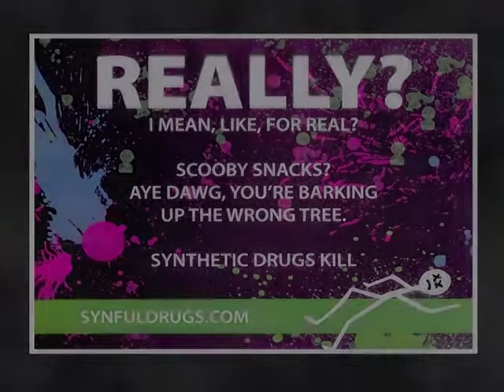Synthetic Drug Awareness- Sponsored by Murfreesboro Medical Clinic - Part 1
A parent shares the story of her son's addiction to "synthetic drugs" as part of a Synthetic Drug Awareness Program at Patterson Park Community Center. Murfreesboro Medical Clinic provides medical services for patients in Middle Tennessee, including Nashville, Brentwood, Franklin, Manchester, Shelbyville and Murfreesboro.